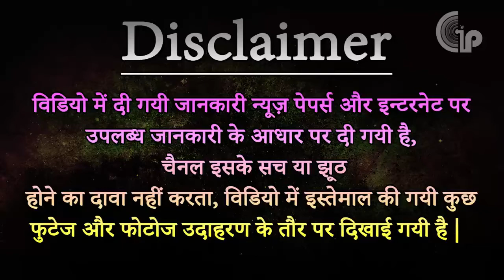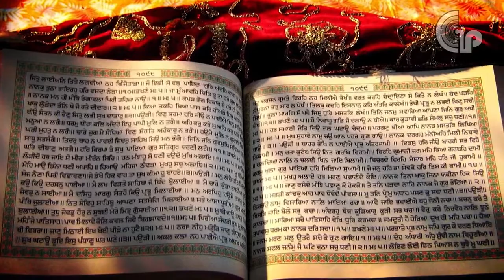भगवान श्री राम ने क्यूं की थी एक “शूद्र” की हत्या | Amazing Facts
दोस्तों, भगवान श्री राम जी के बारे में तो आप सभी जानते ही हैं और यह भी जानते ही होंगे कि उन्होंने कभी भी अपने जीवन में कोई अधर्म का कार्य या अमर्यादित कार्य नहीं किया था. इसी कारण उन्हें मर्यादा पुरुषोत्तम भगवान श्री राम कहा जाता है. परंतु एक बार भगवान श्रीराम ने अपने राज्य की एक शुद्र की हत्या कर दी थी. धर्मात्मा श्री राम ऐसा करने पर क्यों? और किसलिए विवश हो गए थे? चलिए इस कहानी को हम अपने इस आर्टिकल (भगवान श्री राम ने क्यूं की थी एक “शूद्र” की हत्या ?) में जानते हैं